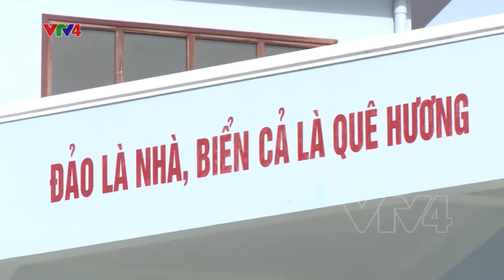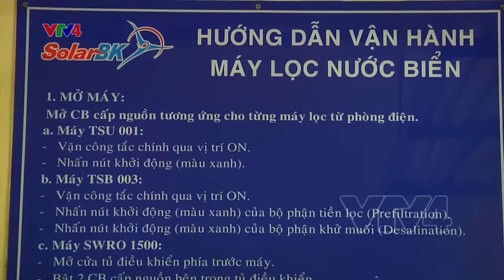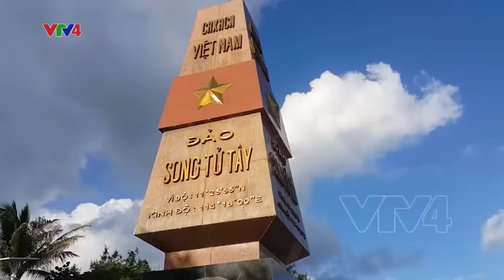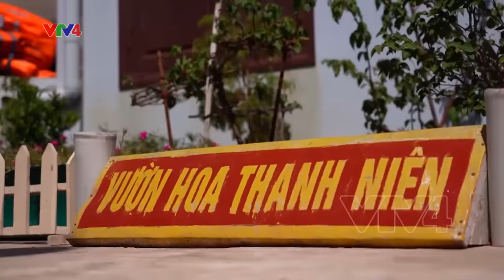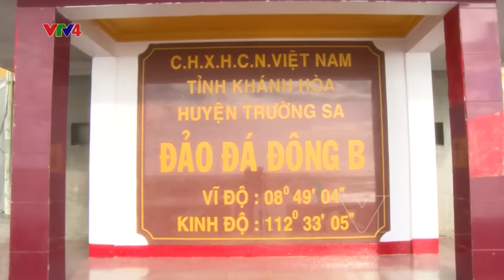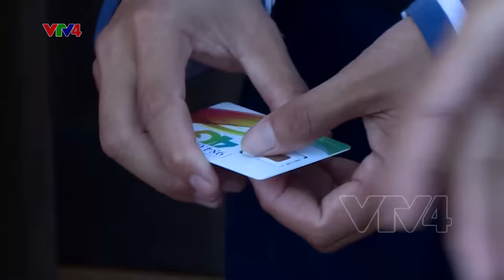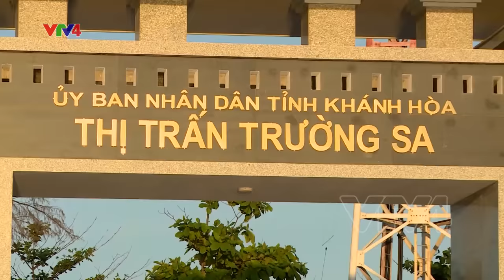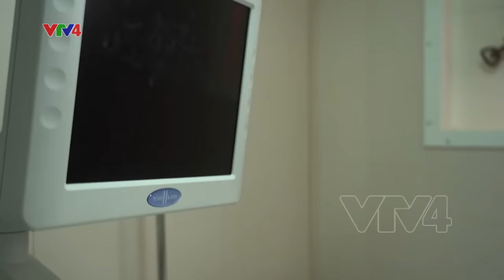Sức sống Trường Sa: Cuộc sống dân và quân trên đảo Trường Sa - Núi sông bờ cõi | VTV4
Là nơi đầu sóng, ngọn gió của Tổ quốc, huyện đảo Trường Sa, tỉnh Khánh Hòa trở thành biểu tượng cho tinh thần bất khuất của quân và dân sinh sống, làm việc giữa khơi xa. Sức sống Trường Sa hôm nay cũng chính là sức sống trường tồn, mãnh liệt của dân tộc Việt Nam. Giữa muôn trùng sóng gió, xa đất liền, cuộc sống còn nhiều khó khăn, Trường Sa vẫn luôn sáng lên tinh thần bất tử, lớp lớp những người lính Hải quân nối tiếp nhau bảo vệ gìn giữ chủ quyền thiêng liêng của Tổ quốc, để Trường Sa mãi mãi là điểm tựa cho ngư dân vươn khơi bám biển, là phên dậu, là tai mắt của Việt Nam trên Biển Đông, giữ vững bình yên cho mọi người.